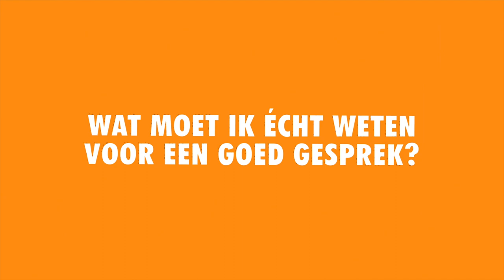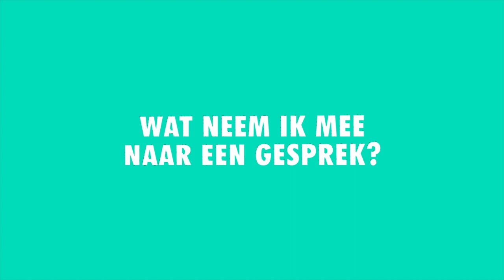Sollicitatietips - Praktische tips voor je sollicitatiegesprek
Als je te vroeg bent, ben je op tijd. En als je op tijd bent, ben je te laat. Ja, denk daar maar eens over na! Ook in deze video: sollicitatietips over je kleding, wat je mee moet nemen en andere praktische zaken. Met deze tips voor je sollicitatiegesprek ben je goed voorbereid.

Wil je meer tips over sollicitateren, je cv, brief, gesprek of je eerste werkdag?